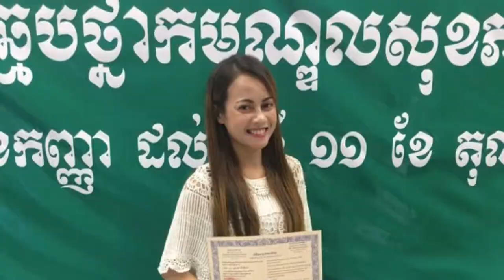Manika’s Photo Compilation.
This video was compiled my photos.